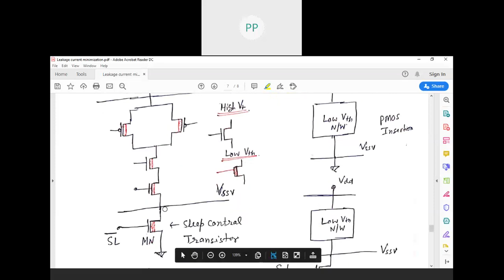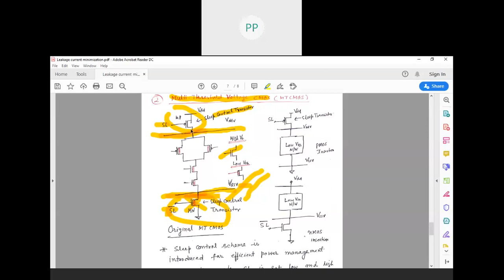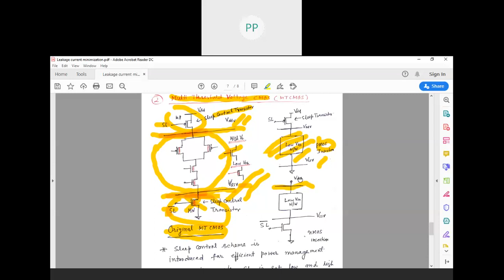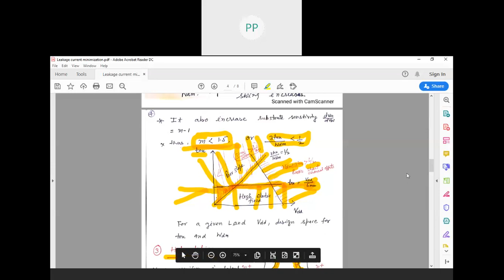Leakage Power Reduction 2